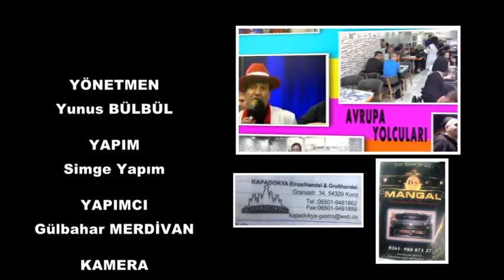AVRUPA YOLCULARI 88.BÖLÜM By MANGAL RESTAURANT.mp4